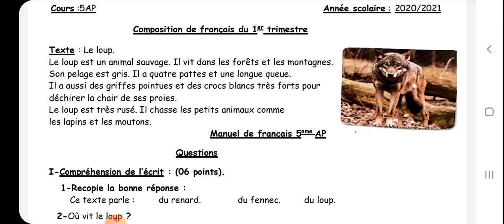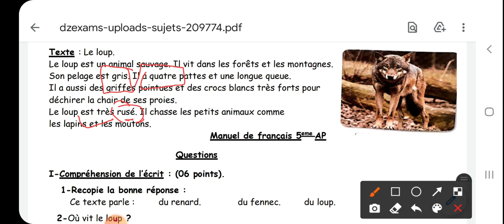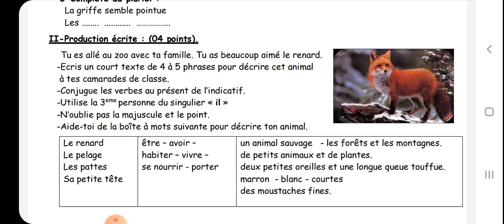فرنسية خامسة ابتدائي . موضوع رائع + الحل و التعبير 🌹❤.